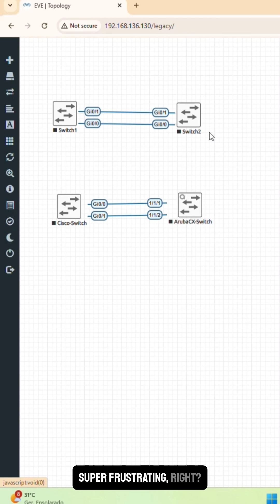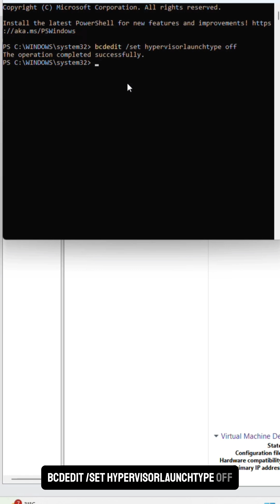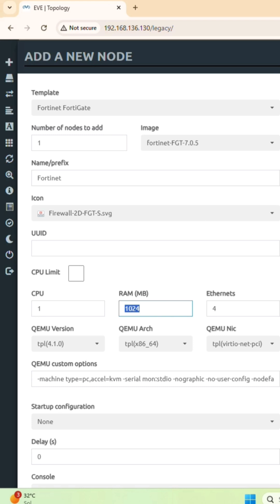EVE-NG VMs Shutting Down Instantly? FIX It in 5 Steps ⚙️ (Windows 11 + VMware)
Are your EVE-NG VMs — like Fortinet, Cisco, or Juniper — starting and shutting down instantly? 🤯 In this under 3-minute video, I walk you through 5 key checks to fix this common issue, especially if you're using Windows 11 and VMware Workstation.

✅ You'll learn how to:

Enable nested virtualization in VMware Workstation

Disable Hyper-V and VBS in Windows 11

Verify KVM is working inside EVE-NG

Set proper CPU/RAM resources for FortiGate, IOSv, and Juniper images

Correct image file names and permissions in EVE-NG

🔧 Whether you're prepping a CCNA, Fortinet, or lab environment, these tips will get your nodes running smoothly again!

📌 Commands shown in the video:
bcdedit /set hypervisorlaunchtype off
ls -l /dev/kvm
/opt/unetlab/wrappers/unl_wrapper -a fixpermissions